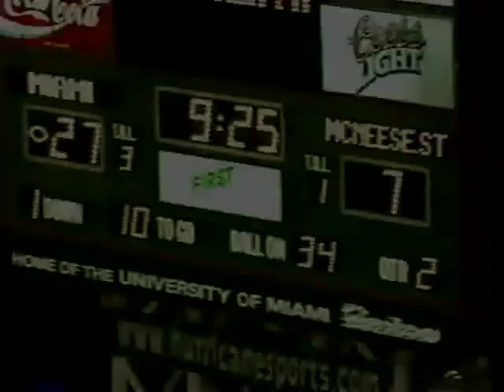DJ #1 Miami Hurricane Football Highlights 1997 - 2001 shorter version